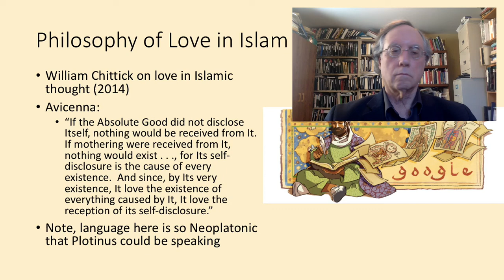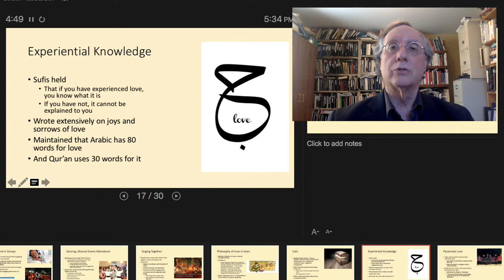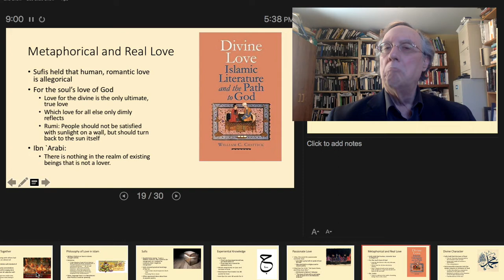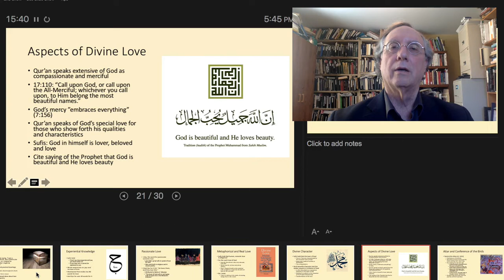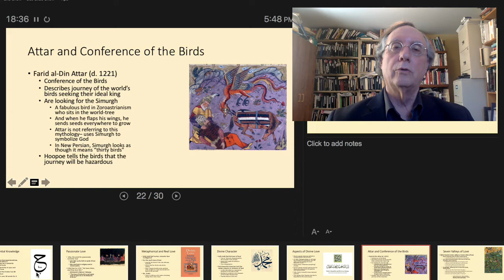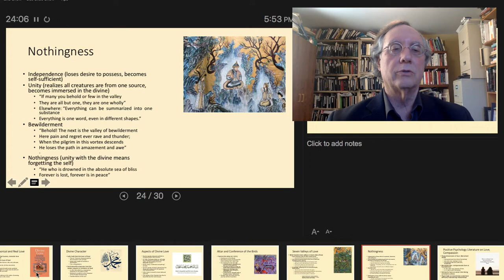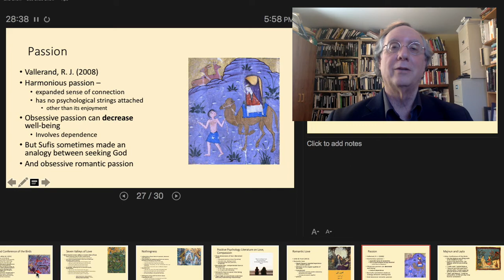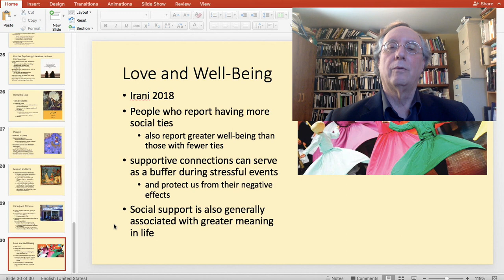Juan Cole, "Music, Dance and Love in Sufism, Pt. 2" History of Happiness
Explorations in ideas about love, divine love, romance and its heavenly counterpart, and Attar's Conference of the Birds.